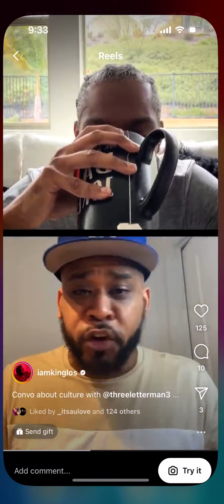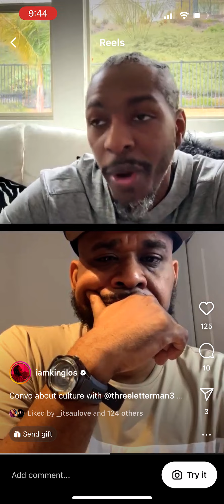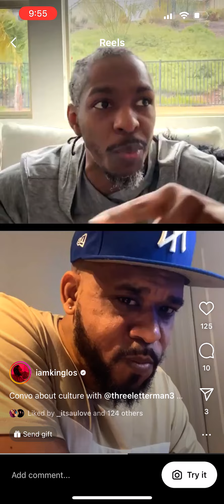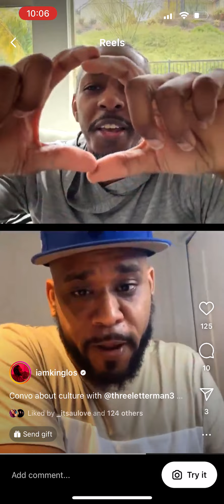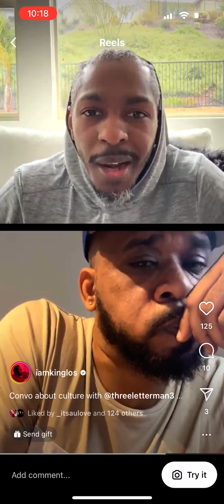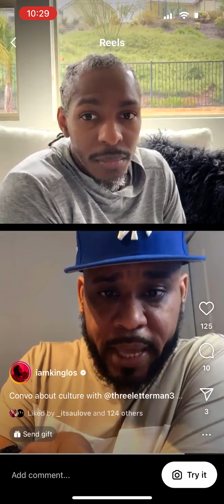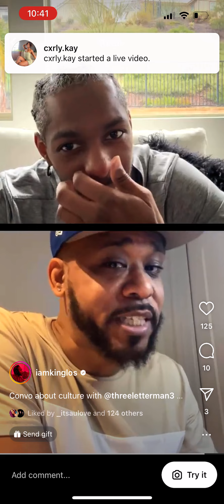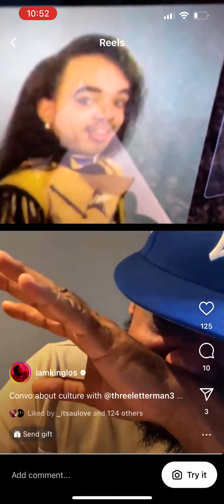King Los Talks,Fans Not Letting Artists Grow,Andre 3000,Would He Battle Again,Dope Convo